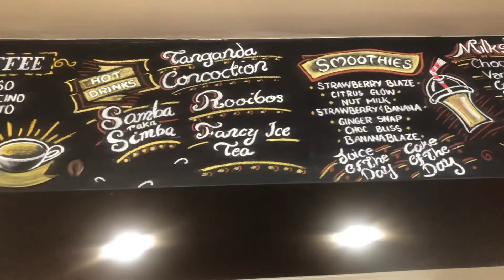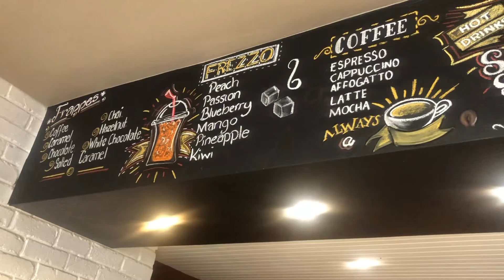Vlogtober Day 20 : Let’s get a frappe || Zimbabwean Youtuber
Hey Ramblers!? Is Vlogtober! I’m gonna attempt to do this Vlog a day thing. Let’s see how this goes.

Here’s day 20, I think I may have found my new coffee spot

It’s called Coffee Republik in Avondale, Harare

My business pages:
Beauty supply store :@awabyayana
Mobile hair salon: @froqueensinc